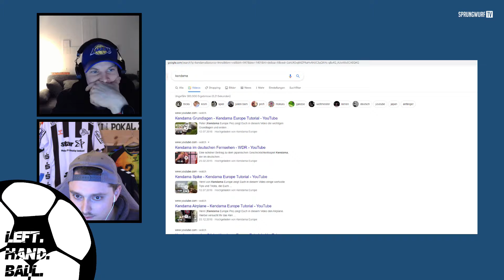LEFT.HAND.BALL. #9 | SPRUNGWURF.TV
KENNT IHR DAS LEBEN EINES PROFI-HANDBALLERS ? Zusammen mit Handball-Profi Lucas Firnhaber wird Gründer Michel Hamann "den Weg von Lucas verfolgen und darüber sprechen". Aktuell ist der LINKSHÄNDER beim TUSEM Essen in der LIQUI MOLY HBL unterwegs.